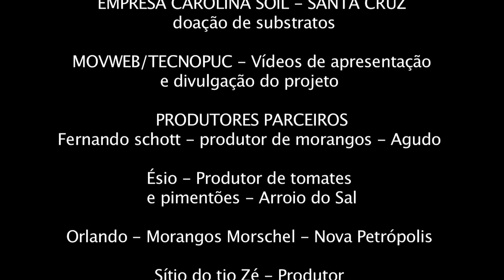Trabalho social com apenados de Charqueadas-RS - Rio Grande Rural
Um trabalho social da Emater/RS-Ascar está promovendo a ressocialização dos presos do município de Charqueadas. Extensionistas rurais estão ensinando os presos a cultivarem uma horta. Um incentivo para voltarem a sociedade.

Programa #979